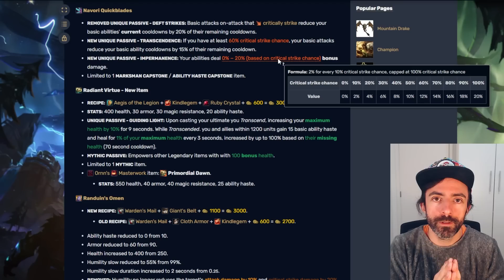TESTEI OS 3 ITENS NOVOS DO LOL! A RIOT INOVOU DE UM JEITO ABSURDO E VOCÊ VAI QUERER FAZER ELES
Testei os novos itens que chegam agora na pré-temporada do League of Legends

0:00 Intro
00:16 Cetro do Arcanjo e Placa Gargolítica
00:36 Coração de Aço
03:21 Jak'Sho, o Inconstante
05:33 Virtude Radiante
08:15 Presságio de Randuin
09:20 Adagas Rápidas de Navori
12:22 Catalisador das Eras
14:03 Bastão das Eras
17:21 Quimiotanque Turbo